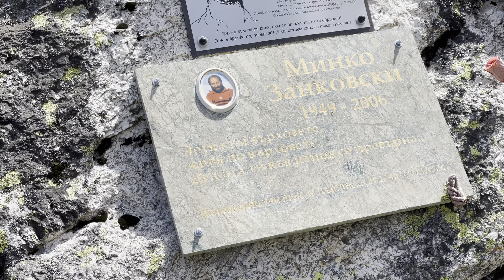2021 08 Bulgarian Holiday Malyovitsa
Bulgarian Holiday (Malyovitsa peak)